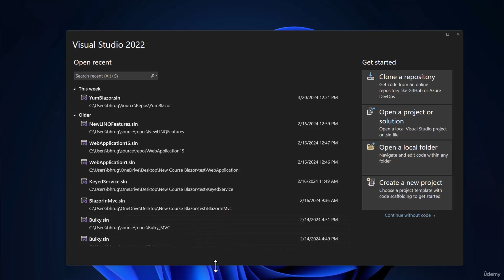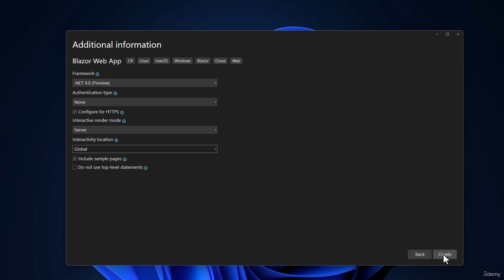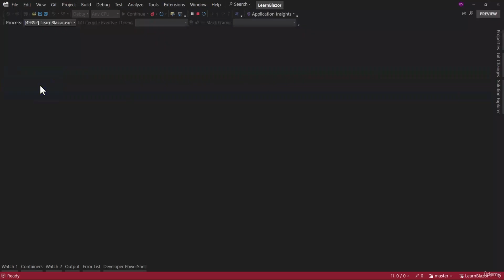Part 2: E-Commerce Application in .NET Blazor | .NET 9 | C#